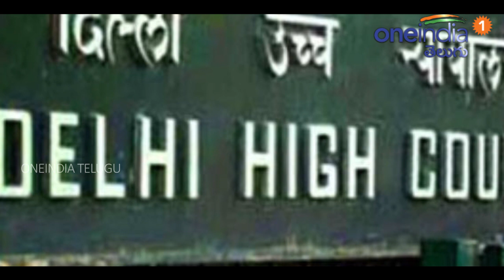Bharti Airtel, Reliance Jio In Slugfest Over Supreme Court Order | Oneindia Telugu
Bharti Airtel and Reliance Jio Infocomm on Friday engaged in a fresh slugfest over a Supreme Court verdict relating to the telecom market leader’s Indian Premier League (IPL) multimedia advertising campaign.

ఐపీఎల్ ప్రసారాలపై ఎయిర్‌టెల్ వినియోగదారులను మోసం చేస్తోందంటూ జియో వాదిస్తోంది. ఈ క్రమంలో ఇండియన్‌ ప్రీమియర్‌ లీగ్‌ కవరేజీ ప్రకటనలపై ఢిల్లీ హైకోర్టు ఏకసభ్య ధర్మాసనం ఇచ్చిన ఆదేశాలను పాటిస్తామని టెలికాం దిగ్గజం భారతీ ఎయిర్‌టెల్‌ సుప్రీం కోర్టుకు తెలిపింది. జస్టిస్‌ అరుణ్‌ మిశ్రా, జస్టిస్‌ యూయూ లలిత్‌లతో కూడిన ధర్మాసనం ముందు ఈ విధంగా పేర్కొంది.
ఎయిర్‌టెల్‌ ‘లైవ్‌ అండ్‌ ఫ్రీ యాక్సెస్' అంటూ ఐపీఎల్‌ కవరేజీపై ఇస్తున్న ప్రకటనల్లోనే దానికి వర్తించే షరతులను కూడా పెద్దవైన అక్షరాల్లో, అందరికీ వెంటనే కనిపించే ప్రదేశంలో ఇవ్వాలని కోరుతూ రిలయన్స్‌ జియో వేసిన స్పెషల్‌ లీవ్‌ పిటిషన్‌ను ధర్మాసనం తోసిపుచ్చింది. ఈ సందర్భంగానే హైకోర్టు ఆదేశాలు పాటిస్తామని ఎయిర్‌టెల్‌ తెలిపింది.
ఎయిర్‌టెల్‌ ప్రస్తుతం ‘సీజన్‌ పాస్‌..' ‘లైవ్‌ అండ్‌ ఫ్రీ యాక్సెస్‌' అంటూ ఐపీఎల్‌ ప్రకటనలు ఇస్తోంది. అయితే మొత్తానికి హాట్‌స్టార్‌ నుంచే ప్రత్యక్ష్య ప్రసారం ఉంటుంది. వీక్షణకు డేటా డౌన్‌లోడ్‌ ఛార్జీలు వర్తిస్తాయి. వీటిని ఎవరికీ కనిపించని విధంగా ప్రచురిస్తూ వినియోగదారులను ఎయిర్‌టెల్‌ మోసగిస్తోందని, తప్పుదోవ పట్టిస్తోందని జియో తొలుత హైకోర్టులో కేసు వేసింది.
ఈ నేపథ్యంలోనే ఢిల్లీ ఏకసభ్య హైకోర్టు ధర్మాసనం ప్రింట్‌ మీడియాలో 12 పిక్సెల్‌ పరిమాణంలో అక్షరాలను ముద్రించాలని, కనిపించేలా ఉండాలని, ప్రకటన కింది భాగంలో ఉండకూడదని మే 2న ఎయిర్‌టెల్‌ను ఆదేశించింది. వీడియో ప్రకటనలో యువతి చెప్పే సీజన్‌ పాస్‌ హై.. అనే వాయిస్‌ తెరపై పడే అక్షరాలకు అనుగుణంగా ఉండాలని సూచించింది.